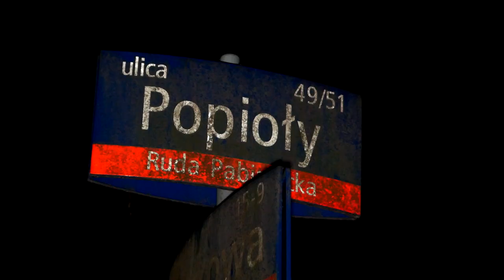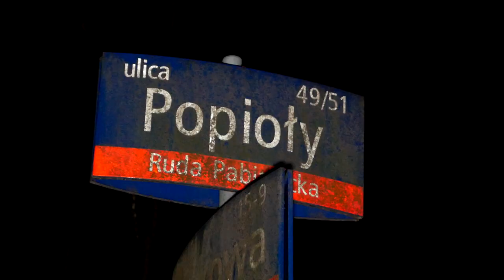Nawiedzony las Popioły w Łodzi